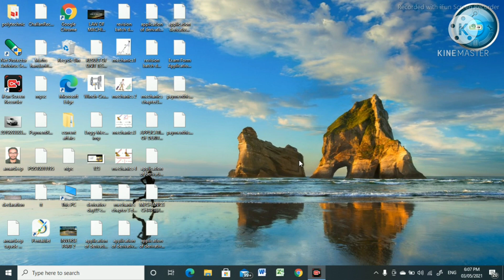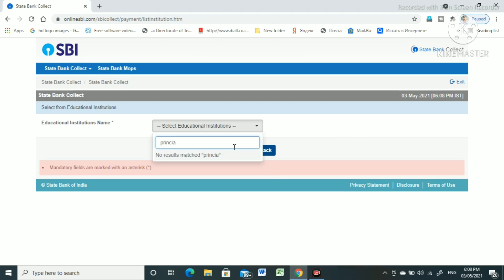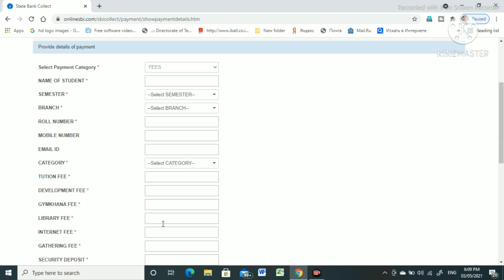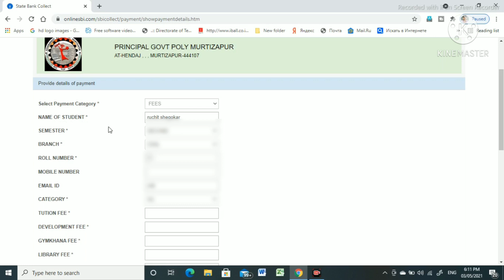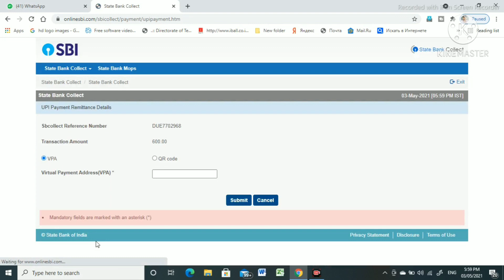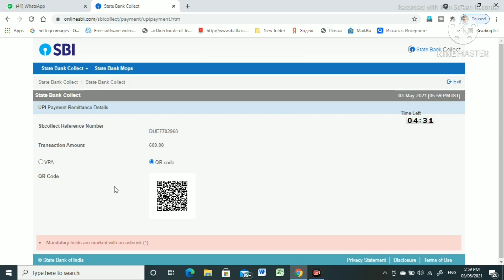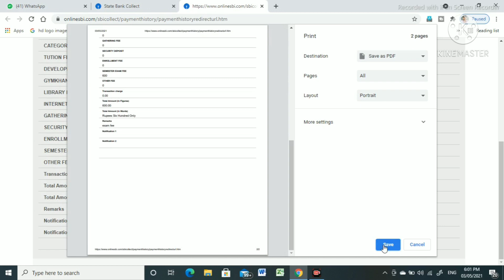msbte (polytechnic exam form चेऑनलाइन पेमेंट कसे करावे.? ||ऑनाईन exam from payment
SBI collect through online payment

mobile मार्फरत करण्या करिता हा व्हिडिओ पहा.

TAYADE COACHING CLASSES POLYTECHNIC
(ONLINE)